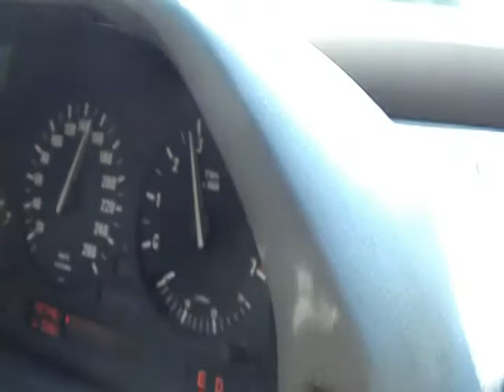Otwarcie sezonu 11.04.2009